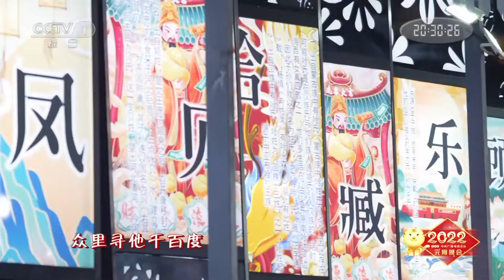扎西顿珠、朱兴东演唱《青玉案·元夕》浓浓中国风！[精选中文好歌] | 中国音乐电视 Music TV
扎西顿珠、朱兴东演唱《青玉案·元夕》。